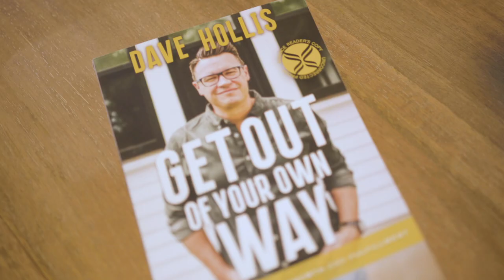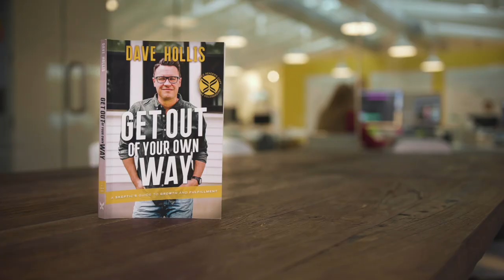Should I Seek Self Help?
The Lie: Self Help Is For Broken People

Here it is! The 21-week countdown to the launch of my first book, Get Out Of Your Own Way, A Skeptics Guide to Growth and Fulfillment. In this book, I refute the lies many men believe but don't talk about, topple the phony ideas about what "real men" do, and point the way for men to finally start living the best versions of their lives. The first lie? Self Help Is For Broken People. Self-help is NOT for broken people. It's for anyone looking for growth and fulfillment. 👊

The book launches on March 10, 2020!
⭐️If you preorder - you'll receive the first 30 minutes of the audiobook free!